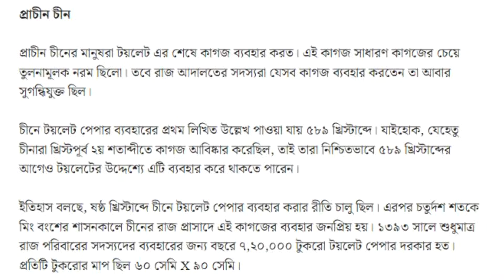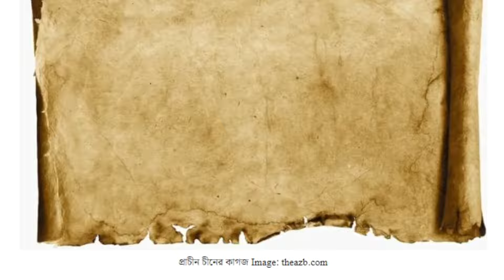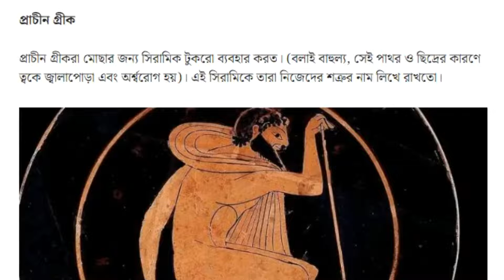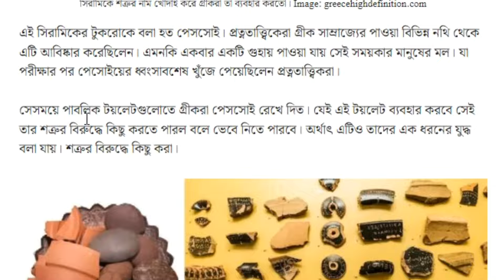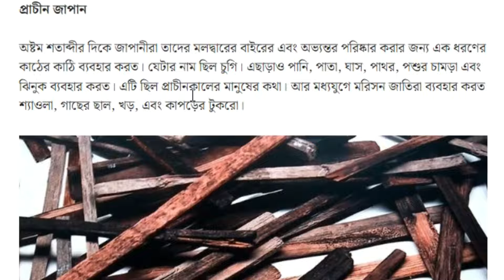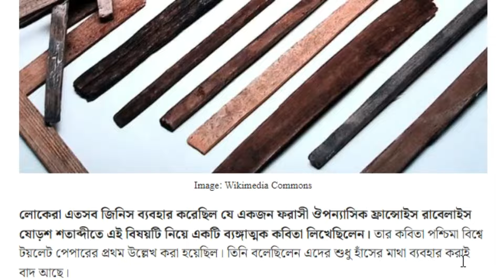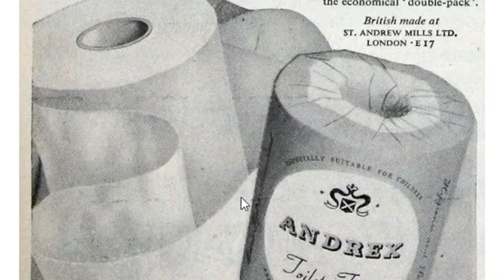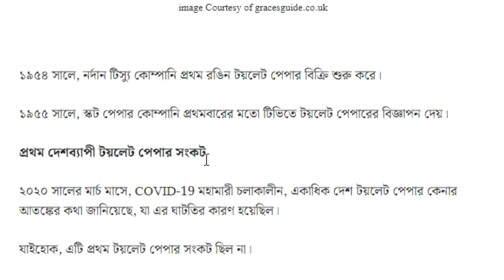টয়লেট পেপার আবিস্কারের পূর্বে কোন সভ্যতার মানুষ এর পরিবর্তে কী ব্যবহার করতো দেখুন সব আশ্চর্য জিনিস।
প্রতিদিন আমাদের মাথায় অসংখ্য প্রশ্ন ঘুরতে থাকে। কিছু প্রশ্ন শুধুই কৌতুহল, আর কিছু প্রশ্নের উত্তর জানাটা আমাদের খুব জরুরী। "A drop of knowledge" টিম মনে করে অজানাকে জানার ইচ্ছেটাই সবচেয়ে গুরুত্বপূর্ণ।

মনের সকল জিজ্ঞাসা আর কৌতুহল মেটাতে, জ্ঞানের পরিধিকে সামান্য বাড়াতে অজানাকে জানার যাত্রায় আমাদের সঙ্গী হতে পারেন আপনিও।